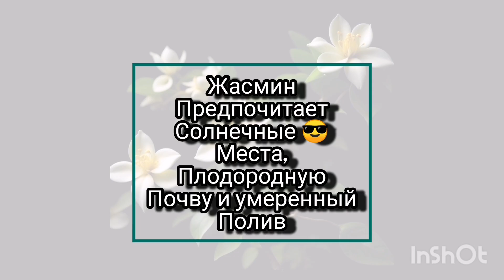Цветущие кустарники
Пестрое великолепие цветущих кустарников.
Цветущие кусты бывают разных видов, форм, размеров и цветов. Они могут быть однолетними или многолетними, листопадными или вечнозелеными, ароматными или без запаха. Некоторые из них цветут ранней весной, другие – летом или осенью